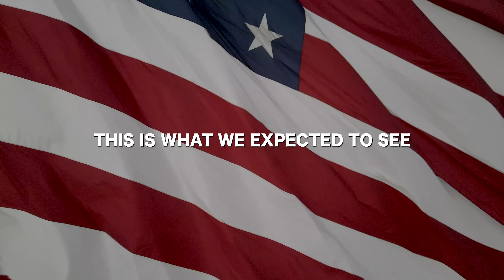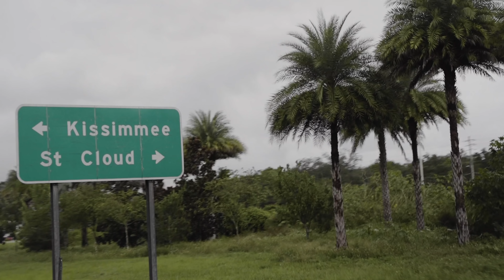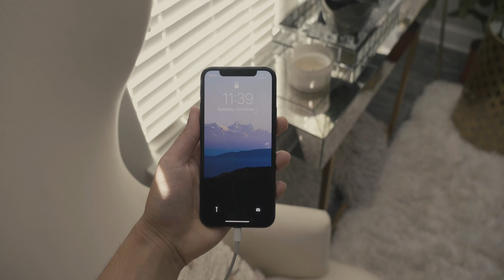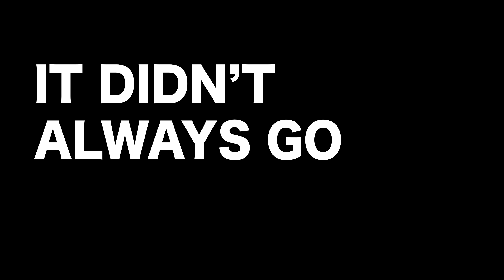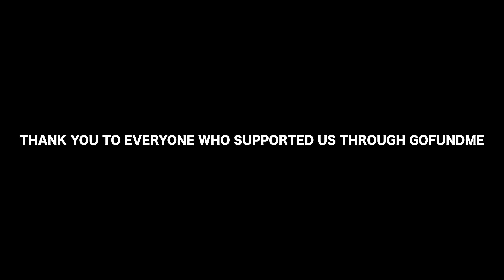IS AMERICA DOOMED? | Season Finale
We spent a month and a half traveling to 4 swing states in America.
As we prepared ourselves to encounter the division we face as a country, we set out with optimism in what we would uncover.
The idea was to understand more about the "WHY" behind the views of young America.
Why do we believe our beliefs?
How can we coexist with people who believe differently?
To answer these questions, we packed up and began the journey to find out.

Our new friends along the trip showed us some of the most authentic parts of their cities and spoke about their lifestyles.
Through their testimonies and the experiences we've had since the beginning of the trip we can see why
Young Votes Run America

An open mind makes for an open heart.